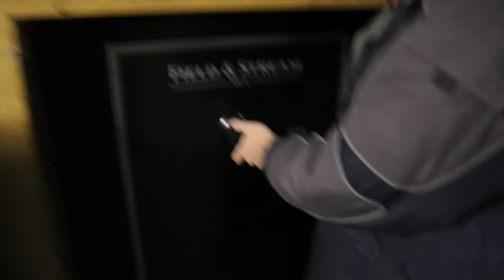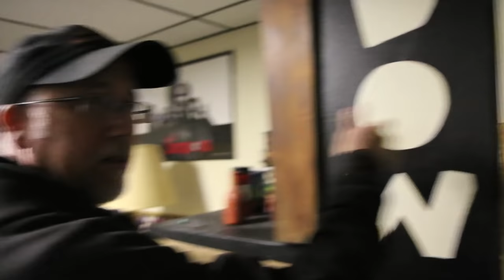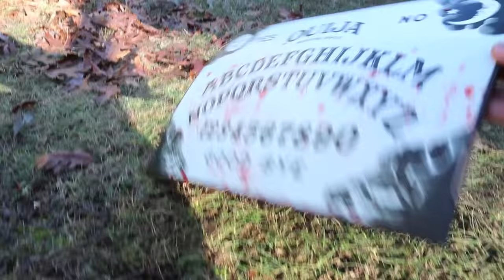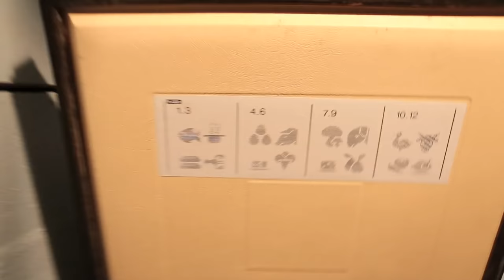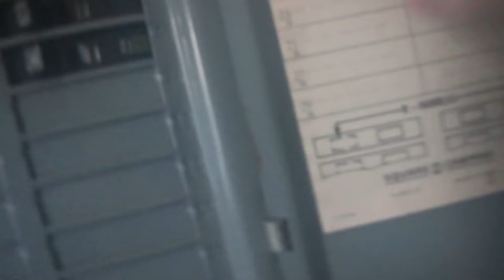BEWARE THE FLOOD!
Jesse, Corn and Uncle Larry attempt to get water running in the new house.

FAN MAIL:
RiDGiD STUDiOS